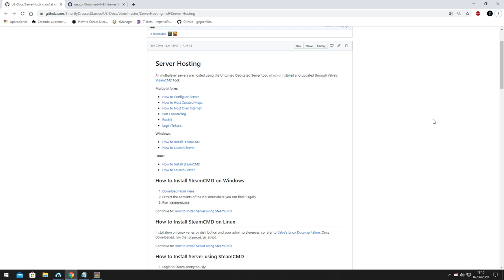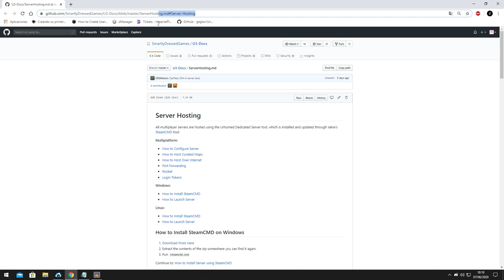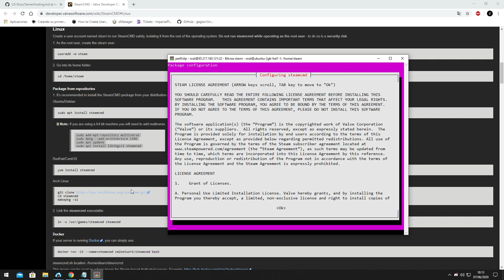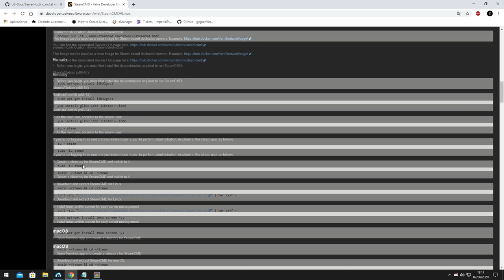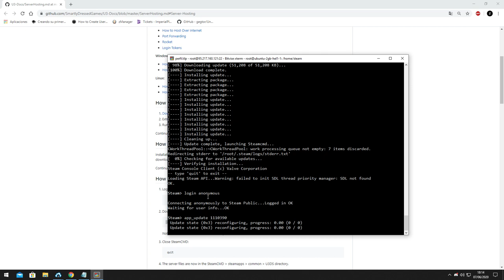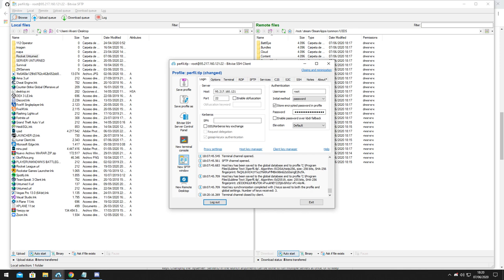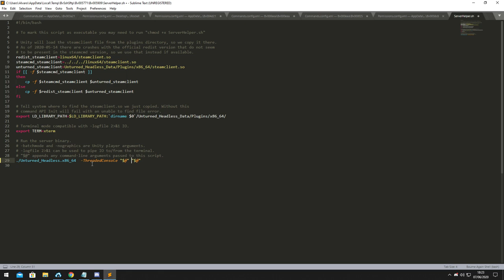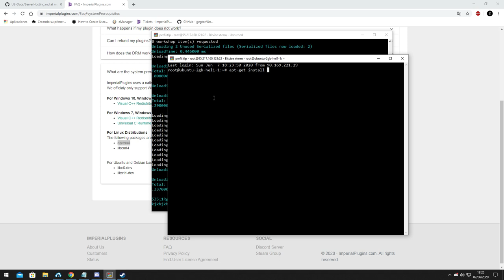Como crear un Servidor de UNTURNED en una VPS Linux Ubuntu 18.04/16.04 | Tutorial en Español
❤ Comandos:
apt update && apt upgrade
 -ThreadedConsole "$@"

[Aqui hablare con vosotros y hare servidores RP]